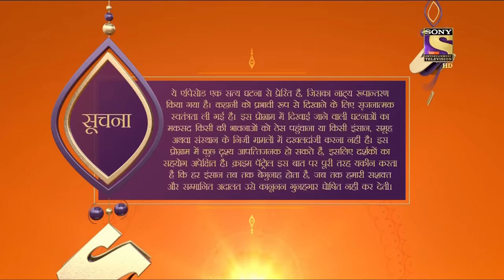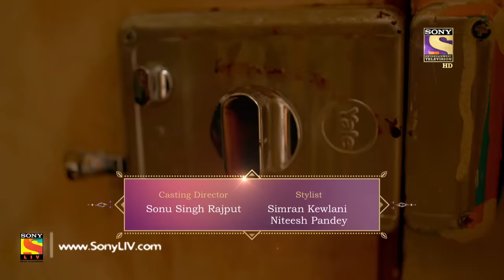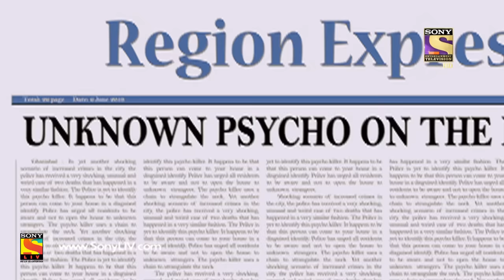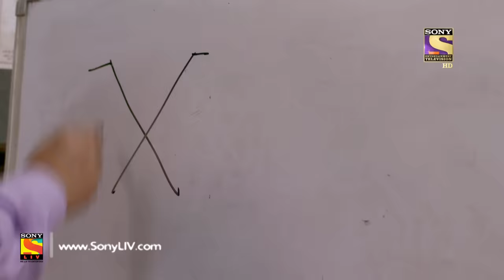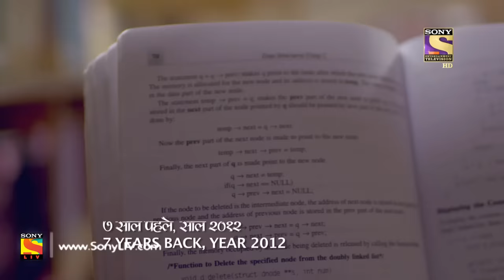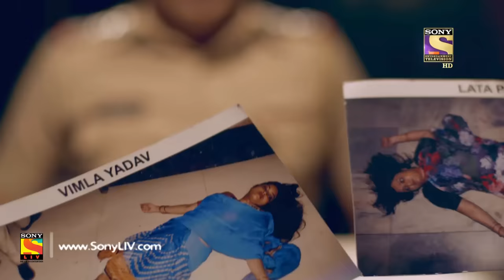Crime Patrol Satark Season 2 - Ep 61 - Full Episode - 7th October, 2019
Episode 61: The Chains Part 1
In today's episode, Shruti and her husband visit a psychiatrist to get some help. Shruti is having dreams about a man standing at their door and ringing the bell. She claims it to be true. Meanwhile, the police find a very mysterious case where the victim is strangled to death by steel chains. There have been many instances of this type. Also, the killer takes back a trophy with him.